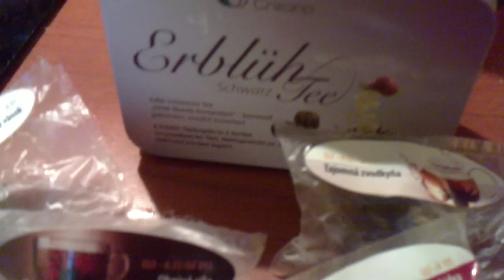Kvitnúci Čaj - Tajomná Zvodkyňa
Čaj: Zelený čaj so striebornými ihličkami
Prísada: jazmín, kvet ľalie a potočnica
Popis:Čaj s kvitnúcim kvetom potočnice je vyrobený zo zeleného čaju najvyššej kvality z čerstvých jarných plodín, kvetov potočnice a jazmínu. Biele jazmínové kvety rozkvitnú vo vode ako zvodkyne obkolesujúce žltý kvet potočnice. Zrelá voňa sa rozvinie pri otvorení kvetu v horúcej vode.